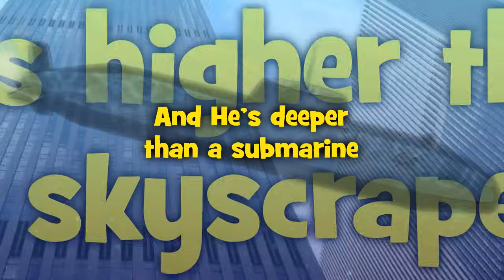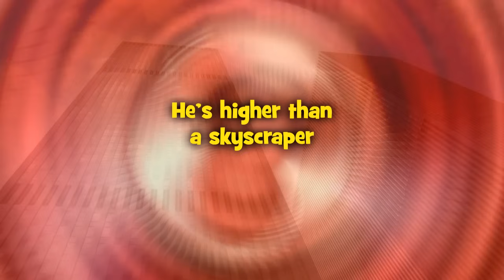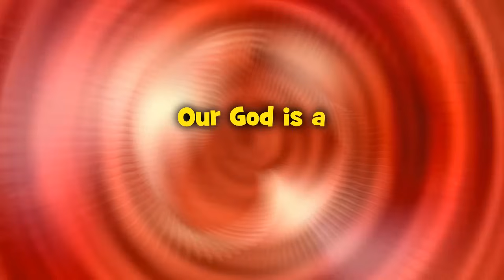Great Big God (Lyric Video)